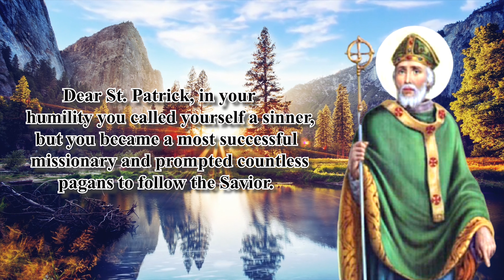NOVENA TO ST. PATRICK | DAY 4 [4K VIDEO]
Novena Begins: March 8
Feast Day: March 17
Patron Saint of Ireland, Engineers

Dear St. Patrick, in your humility you called yourself a sinner, but you became a most successful missionary and prompted countless pagans to follow the Savior. Many of their descendants in turn spread the Good News in numerous foreign lands.

Through your powerful intercession with God, obtain the missionaries we need to continue the work you began. Amen

Say 1: Our Father…
Say 1: Hail Mary…
Say 1: Glory Be…